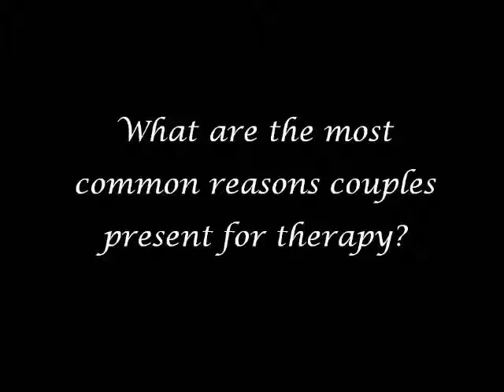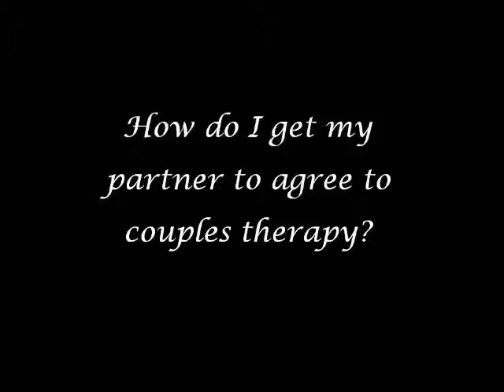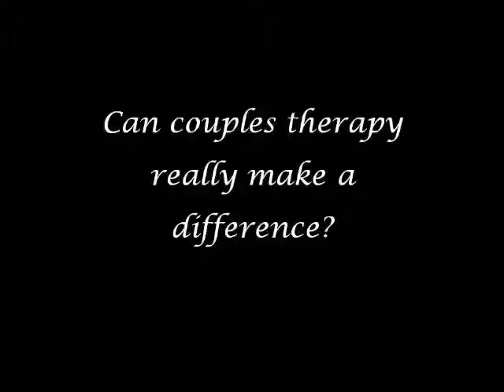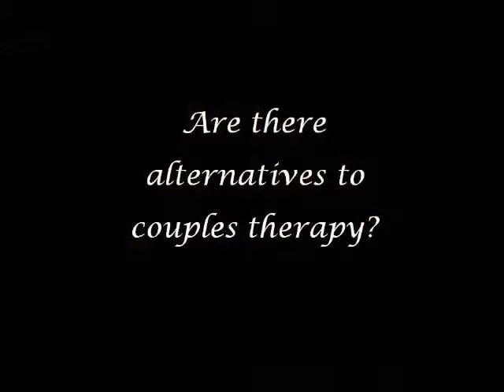Despre Terapia de Cuplu cu Brian Doss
Terapeutul de cuplu Brian Doss discută despre Terapia de Cuplu, insclusiv despre cele trei motive principale pentru care cuplurile vin la terapie: deoarece au dificultăţi de comunicare şi nu ştiu cum să pună punct argumentărilor; se simt în derivă; nu ştiu cum altfel să-şi salveze relaţia.